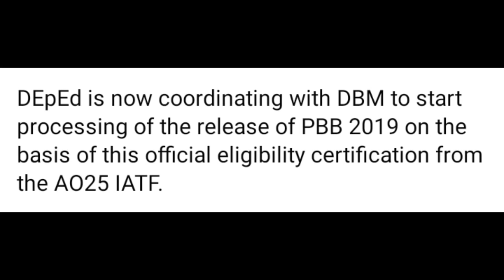PBB 2019 LATEST UPDATE FROM DEPED USEC. SEVILLA AS OF JUNE 1, 2021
Video Title: PBB 2019 LATEST UPDATE FROM DEPED USEC. SEVILLA AS OF JUNE 1, 2021

Magandang araw mga kaGuro! Kumusta na kayo. Sa video na ito, matutunghayan niyo na naman ang isang impormasyon at educational video ukol sa "Latest Update sa PBB 2019 Incentives ayon sa ating Usec. ng kagawaran. Maging updated ka lagi sa status ng benepisyo. Bantay Benepisyo.